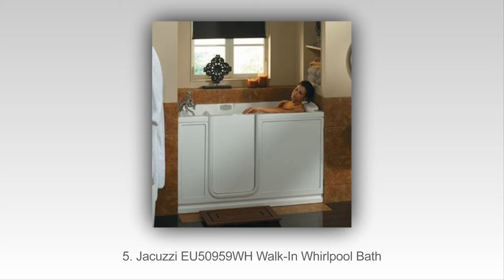ที่ดีที่สุด 10 อันดับแรกของการเดินในอ่างในปี 2015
Top 10 Best เดินในอ่างน้ำในปี 2015
10. Ashton Whirlpool Walk-In Bathtub
9. Meditub MT3238RWH Hydrotherapy Walk-In Tub
8. Washington Walk-In Tub
7. Mesa Soaking Walk-in Bathtub
6. Ariel Bath EZWT3060 Walk In Bathtub
5. Jacuzzi EU50959WH Walk-In Whirlpool Bath
4. Venzi Bathing Step In Walk In Tub
3. Deluxe Massage Walk-in Tub
2. American Standard 3060.104.WRW Walk In Bath
1. Bath2Tile Dual Massage Acrylic Bathtub